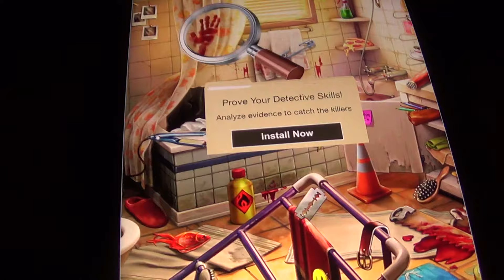Pawlmeston Plays | Make Them Jump - Contest PT2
Welcome to Pawlmeston Plays.
Continuing the contest now.